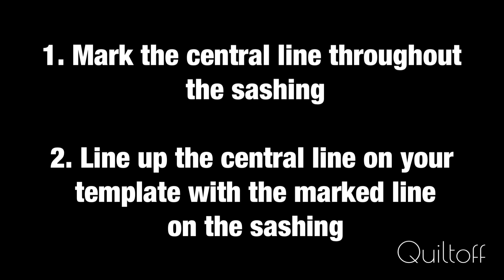Tractor Track design with ZigZag ruler